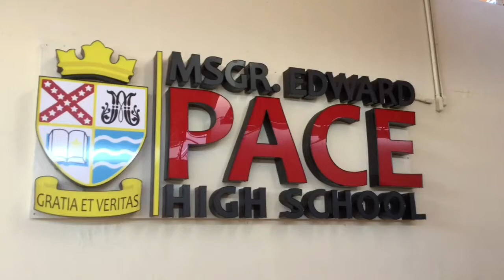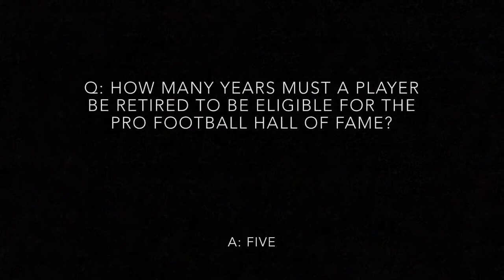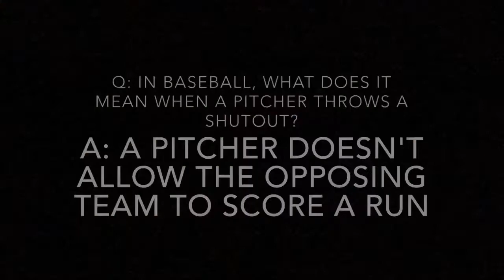PBS - April 27, 2017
Pace Broadcasting System